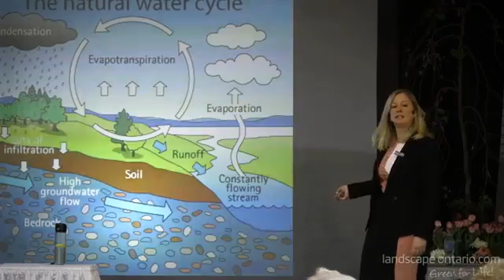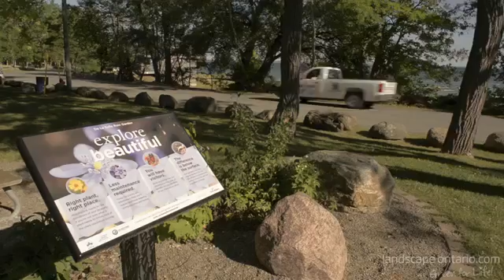How to Build a Rain Garden Why Build a Rain Garden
Library: How To Build A Rain Garden